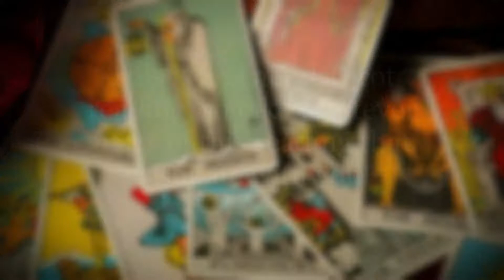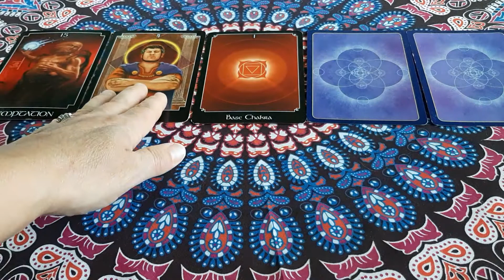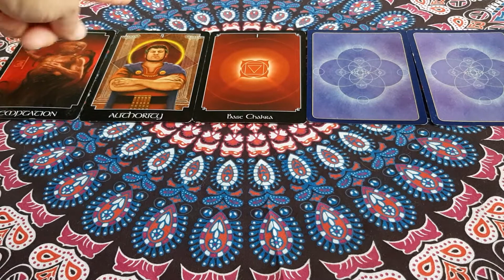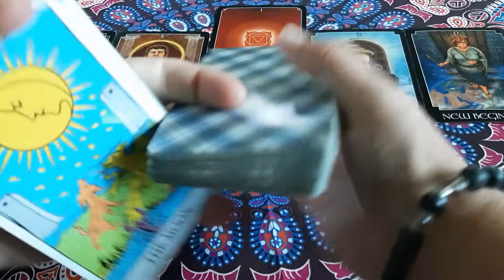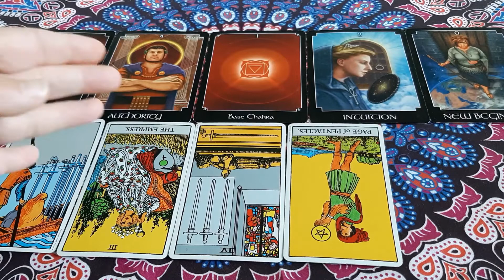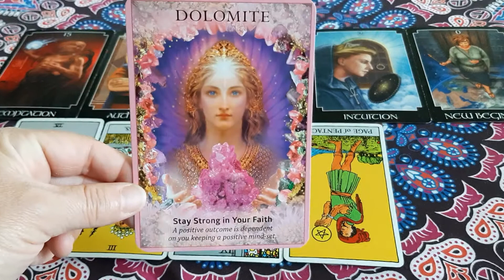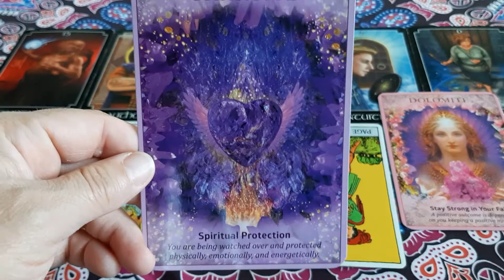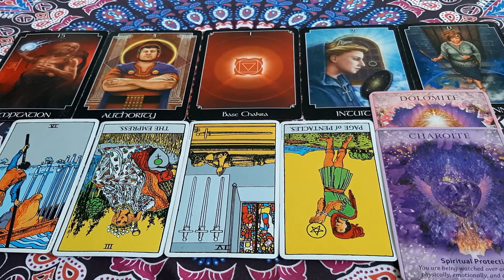August 2021 Fire Signs Tarot Reading | Aries, Leo and Sagittarius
This is the August 2021 Tarot reading for Fire signs! If you are Aries, Leo or Sagittarius, this Tarot reading is for you.

This is a general Tarot reading so take whatever parts of this reading that resonate with you. If you found this video after August 2021 and it resonates, that means you were meant to hear this message when you did.